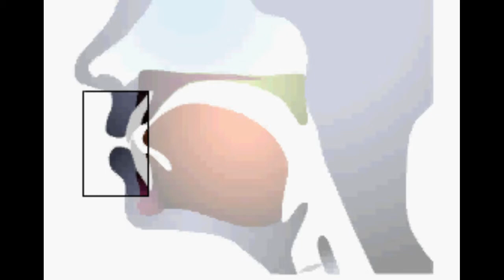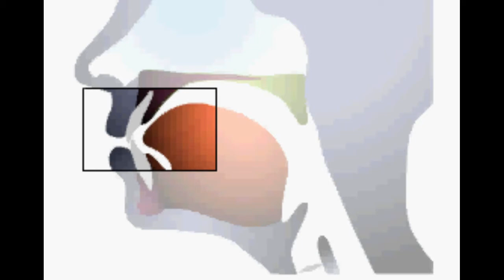英語の発音 /s/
英語の発音　/s/ mouse lesser sat